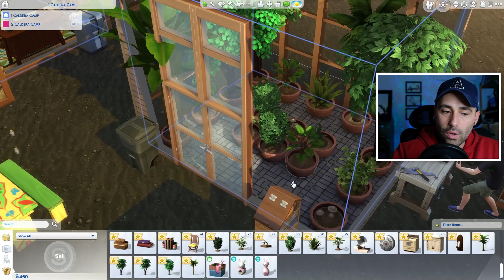My hippie and I are suffering The Sims 4 glitches like HELP! 😭 Let's Play: The Hippie Ep. 6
This is tough to watch... but it was also tough to play, believe me! I managed to finish the episode though, and some stuff did happen... Our hippie commune is coming soon! 😅 I hope the Sims 4 team fixes all the glitches by the next episode, please!

This is part 6 of a Let's Play in the Sims 4. It's a Rags to Riches featuring Phoebe Kudrow, a kleptomaniac vegetarian hippie who lives on an island in an off-the-grid lot with the simple living lot challenge! 🏝️ You can watch the previous episodes here:

Hey! I am Andres and I am new to YouTube :) I hope you enjoy the video.

I am also on TikTok: andysplaying